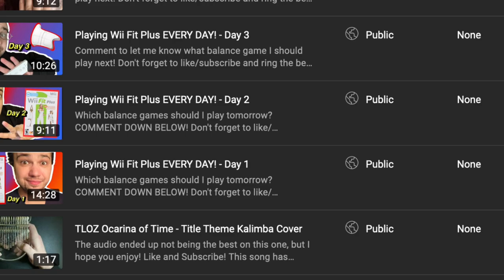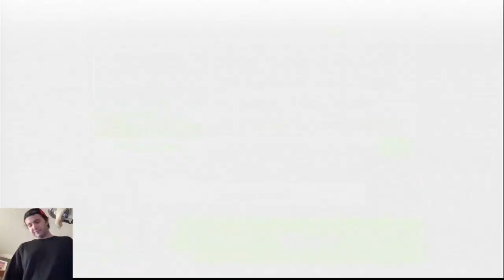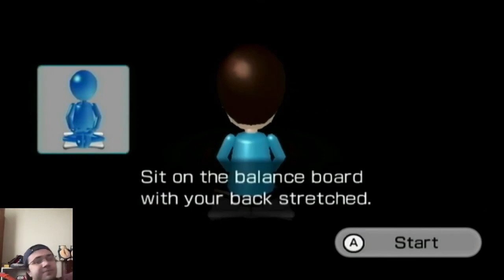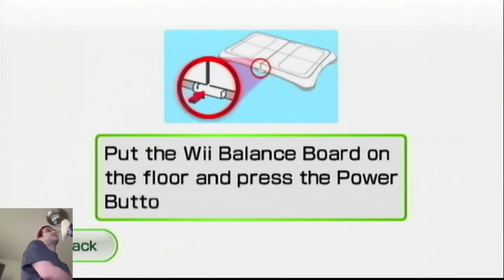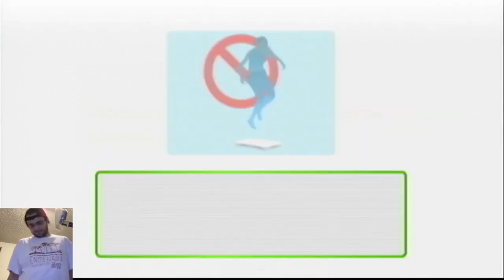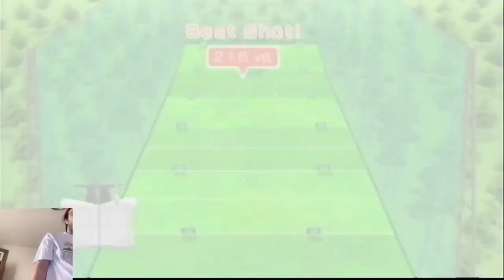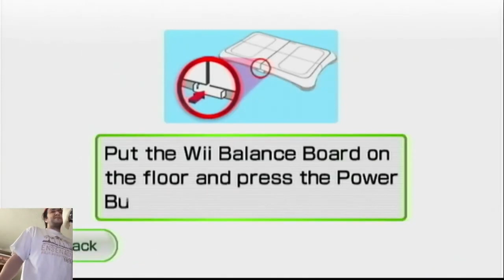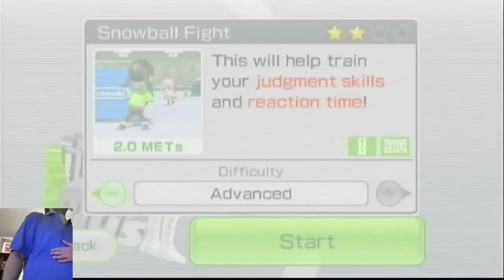11 Hours of Wii Fit Plus - My 100 Day Wii Fit Journey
My entire 100 day Wii Fit Plus condensed down to just the gameplay!

This series was incredibly fun to make back when I started it, and although I thought about quitting several times, I'm so glad I didn't give up before the full 100 days!